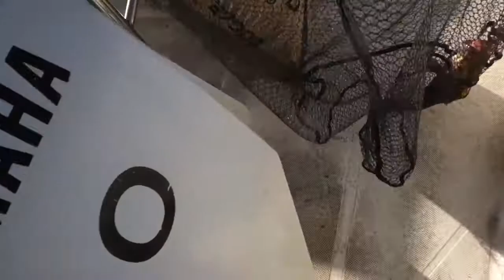Qちゃん様 真鯛ポロポロ！